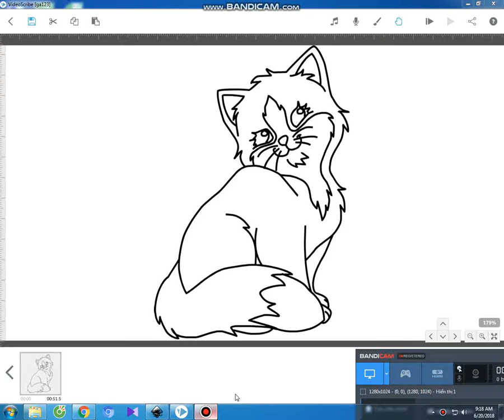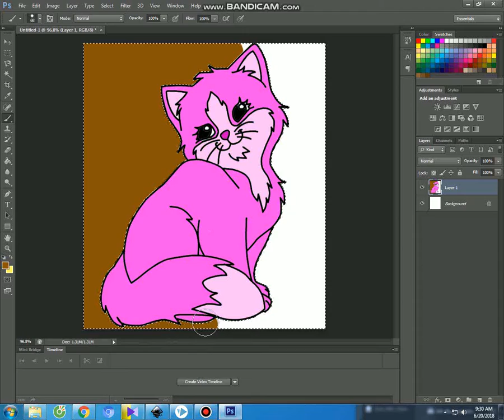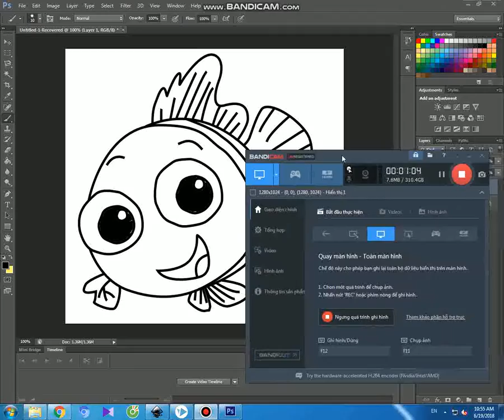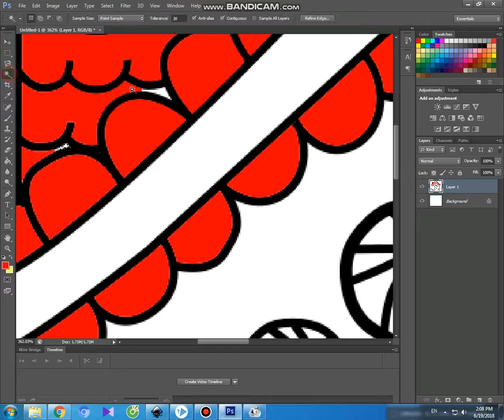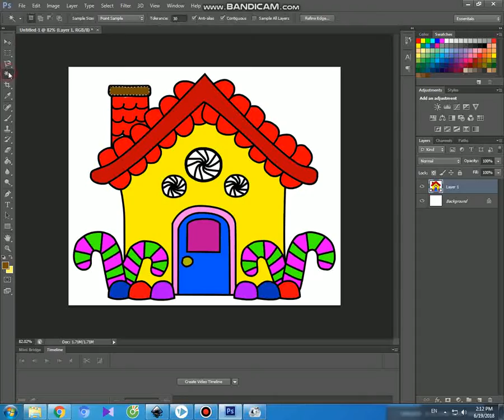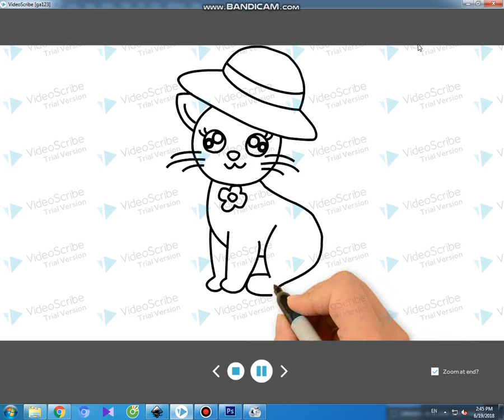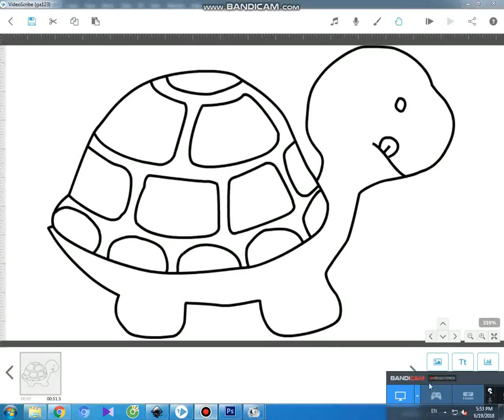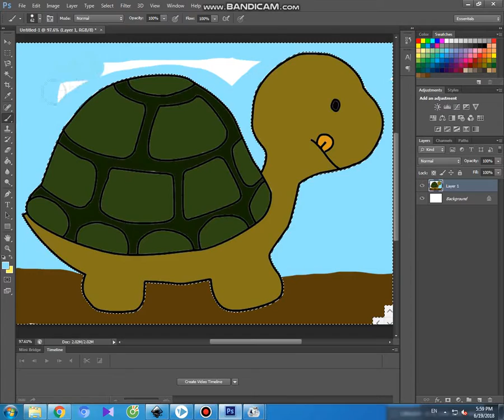Drawing and coloring kids a Cat, Coloring Book, Drawing Kids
Coloring Book
Teach drawing and coloring Kids
Drawing with videoscribe and coloring with photoshop